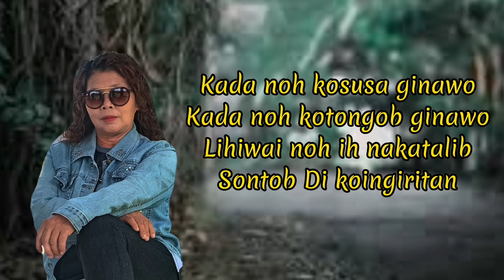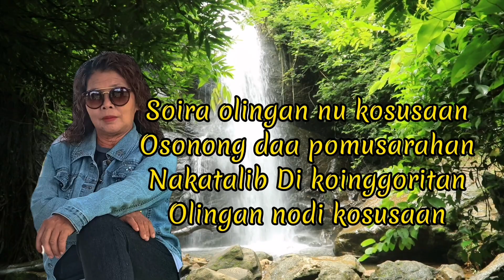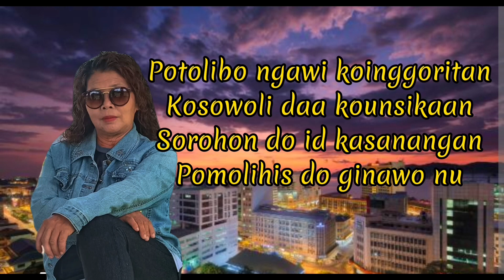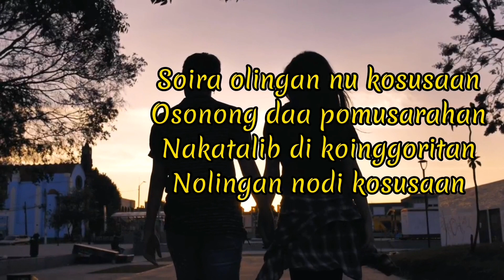Lihuai noh ih nakatalib (Karaoke)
Penyanyi : JESSY RAUMEH SALIMUN
Lagu&Lirik : Clarice Vitini Lajibin
Studio Rakaman :NK PRODUCTION